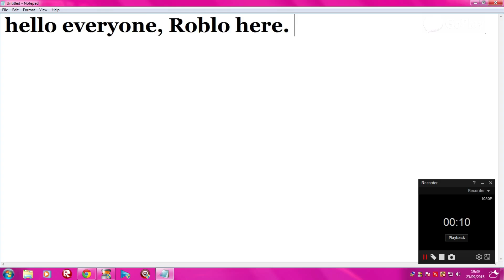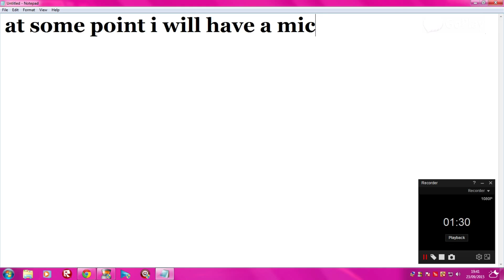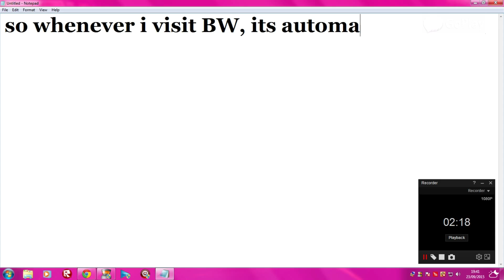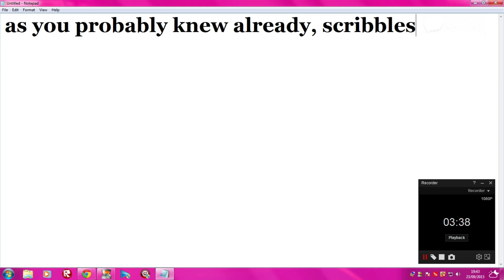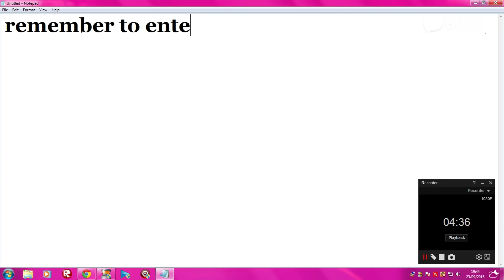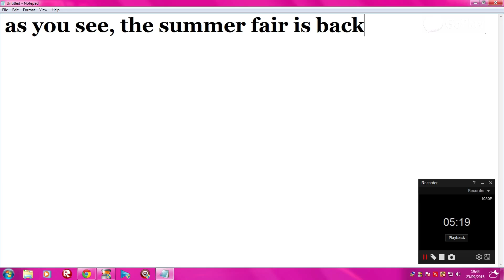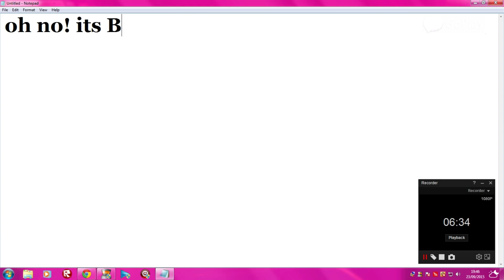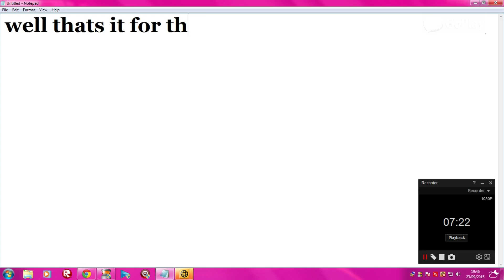bin news: welcome to bin news! episode 1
the first EVER episode of bin news. introduction to bin news